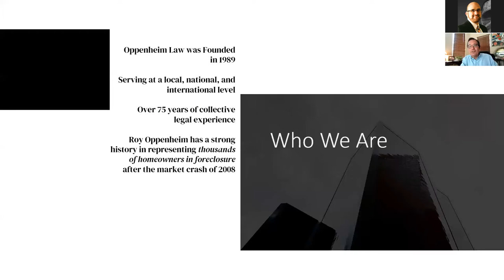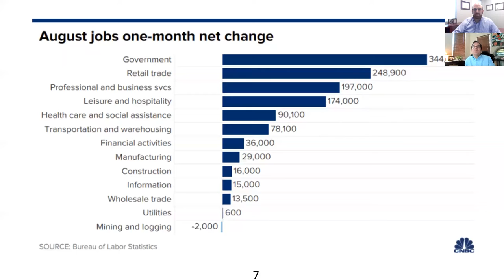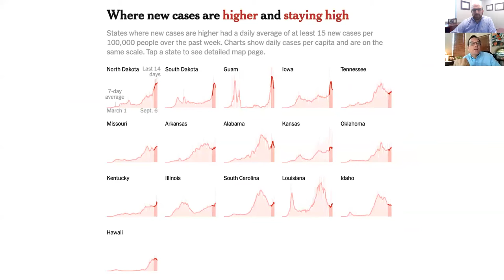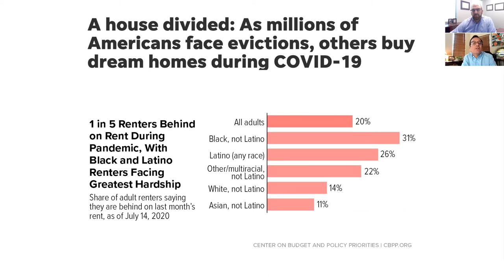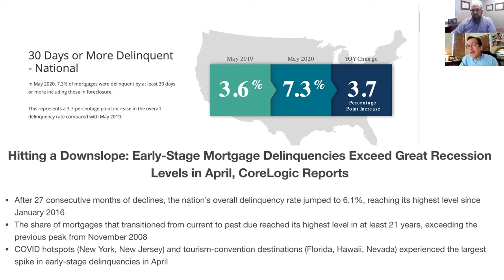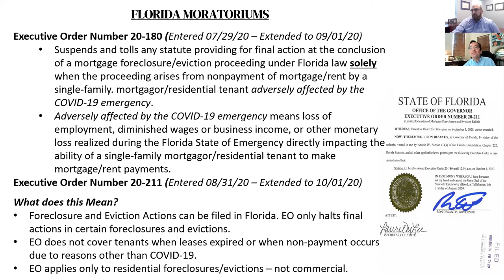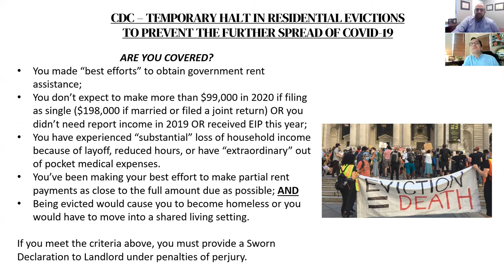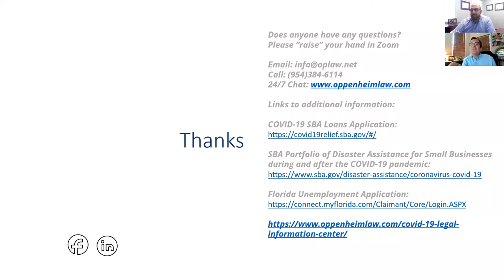Return of Evictions and Foreclosures During COVID?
Find out the latest on evictions and foreclosures during the coronavirus pandemic. Is anyone safe from evictions and foreclosures? If so, who? Find out in the latest webinar with Attorney Roy Oppenheim.

With Geoffrey E. Sherman, Esq.

Geoff has over 13 years of real estate experience and is a Partner of Oppenheim Law and General Counsel to Weston Title & Escrow. Since 2008, Geoff has successfully defended borrowers in foreclosure. Geoff’s practice areas also include business law and civil litigation.

Recorded Live September 8th, 2020 12:00 PM